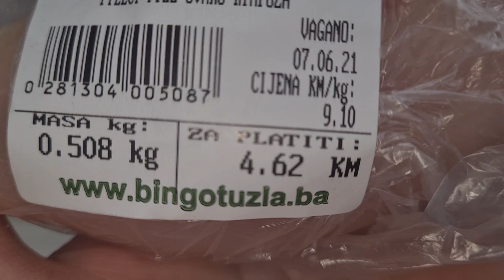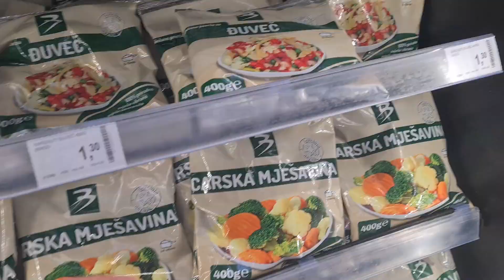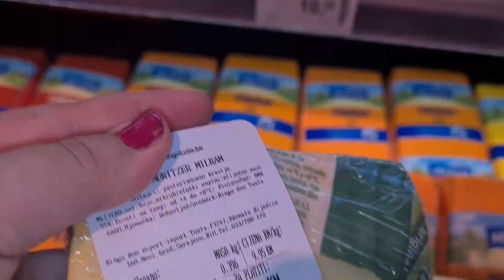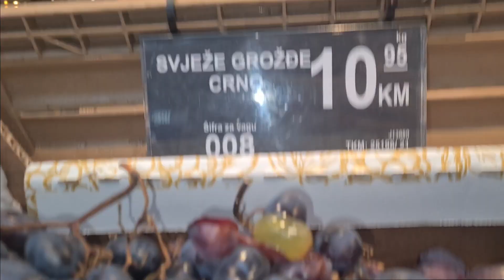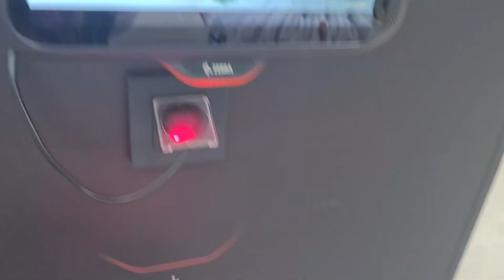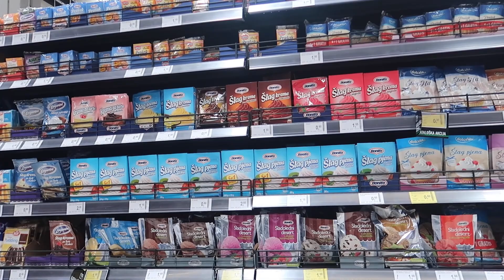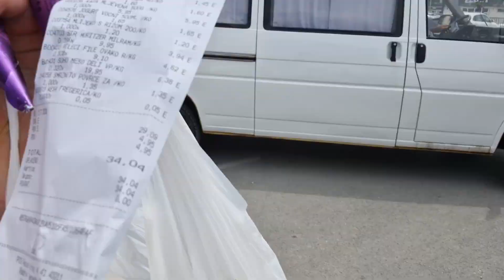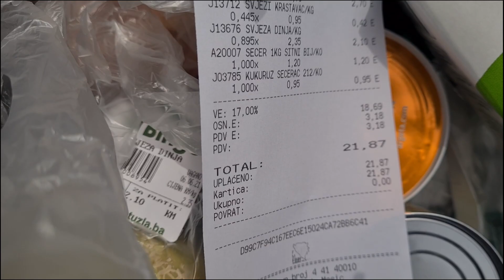Specijalni food haul - Selma vs Ernad